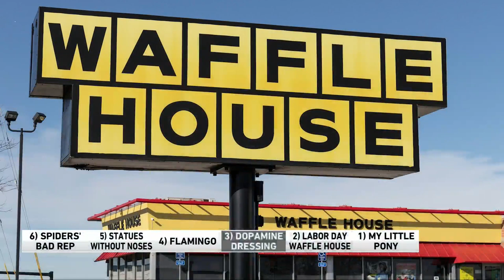6 at 6: Spiders, flamingos and 'dopamine dressing'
WGN Morning News 6 at 6